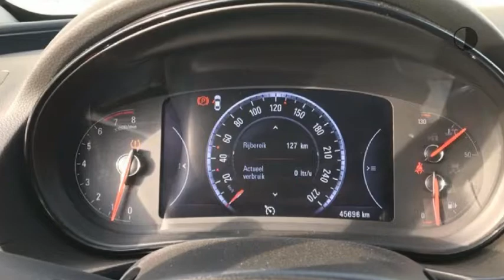Opel Insignia 1.4 T EcoFLEX Cosmo